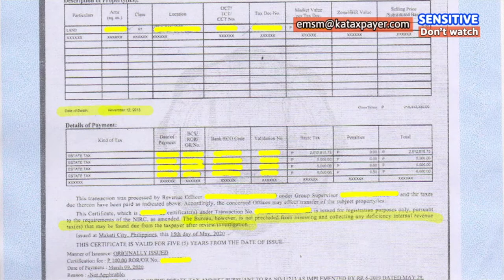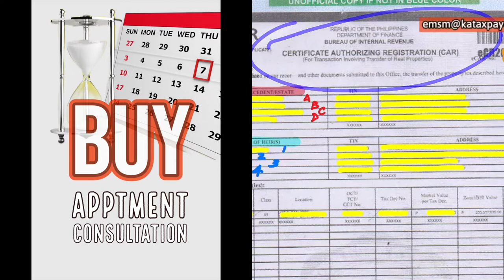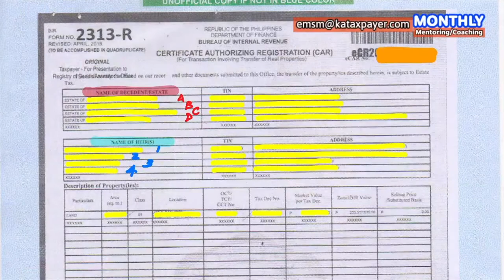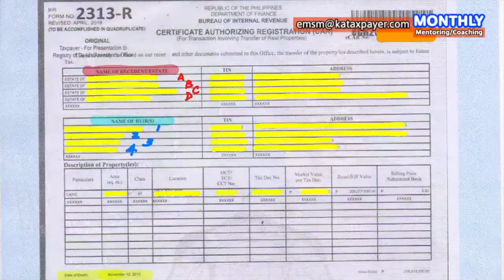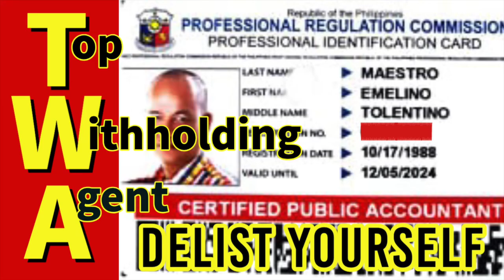Faking death to unlawfully reduce estate tax payments with connivance